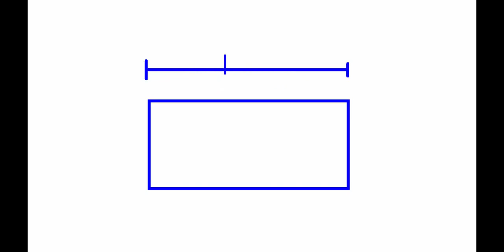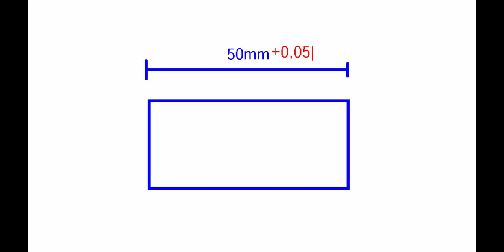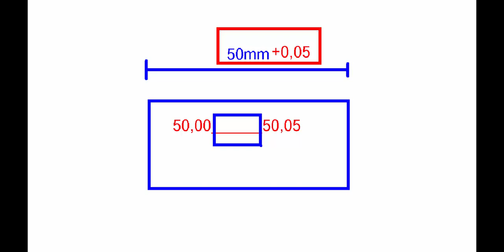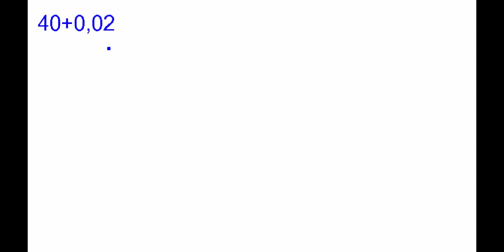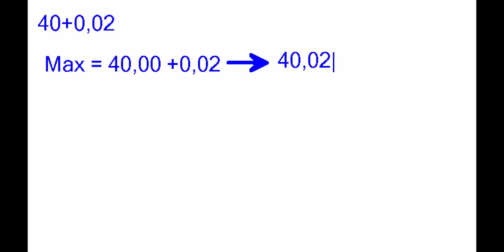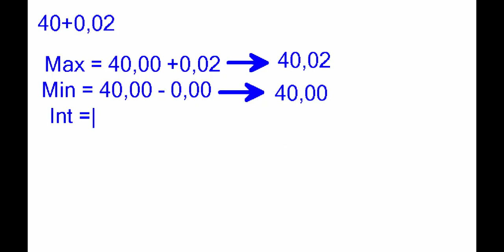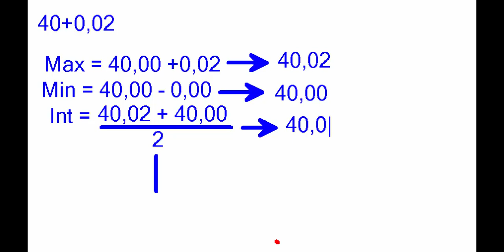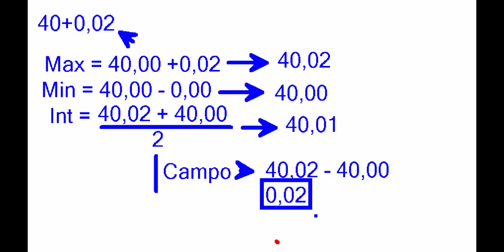Tolerância Dimensional - Parte 01 (Aula de Metrologia)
Você pode nos ajudar a continuar existindo, mas só se você quiser:
Chave Pix:

Somos o Canal Conhecimento 3.0 temos vários vídeos voltados para as áreas:

- Elétrica;
- Manutenção Mecânica;
- Usinagem;
- Desenho Técnico;
- Elaboração de Plantas;
- Automação;
- Metrologia;
- Matemática;
- Física;
- CLP;
- E outros...